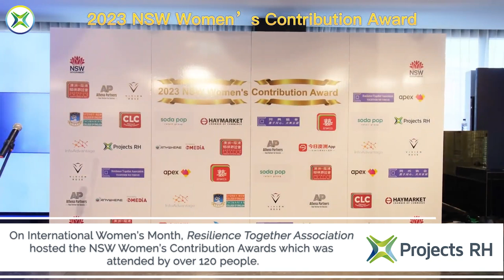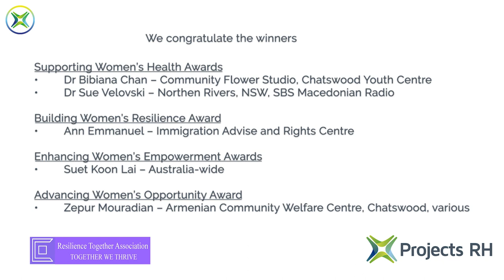Projects RH at NSW Women’s Contribution Awards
On International Women’s Month, Resilience Together Association hosted the NSW Women’s Contribution Awards which was attended by over 120 people.

Projects RH was one of the sponsors of the event, attended by politicians, sponsors, and awards participants’ family and friends.

The finalists offered outreach in guidance, activities, workshops and talks, in workplace or community volunteer settings.

This 15 women have helped guide thousands of Australians to improve their lives when faced with difficulties with health, mental health issues, domestic violence, migration, or life and death situations.

Their stories show how communities across New South Wales are assisted by inspired work programs, talks and novel unique activities.

The recipients found ways to help women be resilient when faced with cancer, mental & physical problems, abuse, finding employment with only beginners level English, and migrant challenges.

We congratulate the winners:
Supporting Women’s Health Awards
• Dr Bibiana Chan – Community Flower Studio, Chatswood Youth Centre
• Dr Sue Velovski – Northen Rivers, NSW, SBS Macedonian Radio
Building Women’s Resilience Award
• Ann Emmanuel – Immigration Advise and Rights Centre
Winner of Enhancing Women’s Empowerment Awards
• Suet Koon Lai – Australia-wide
Winner of Advancing Women’s Opportunity Award
• Zepur Mouradian – Armenian Community Welfare Centre, Chatswood, various

The Awards recognize how women are instrumental to promote positive social change, wellness and healing.

Women are great entrepreneurs. They are great in business. They are creative. They are strong and empowered.

At Projects RH we believe in supporting women entrepreneurs.

Congratulations, ladies!